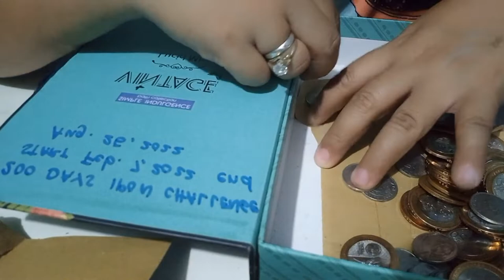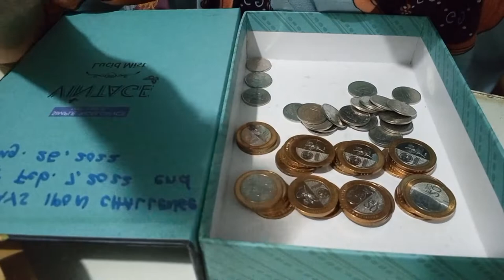ANONG NANGYARI SA 200 DAYS IPON CHALLENCE ESTIMATED 20K?